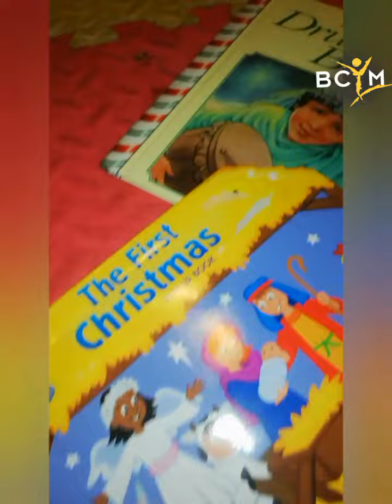Christmas Camp in a Box Books